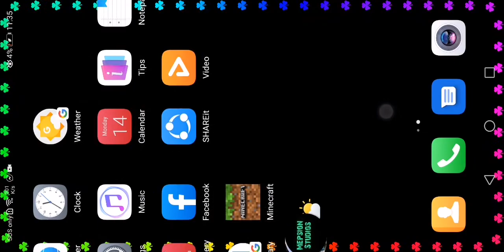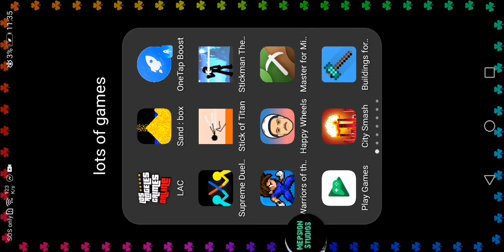cod gameplay 2